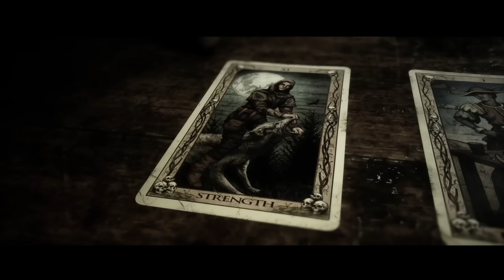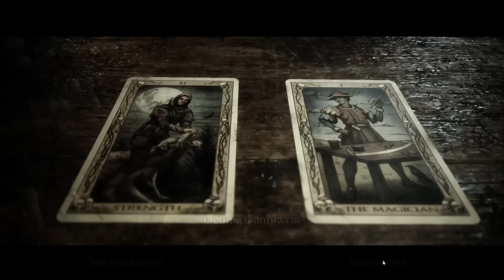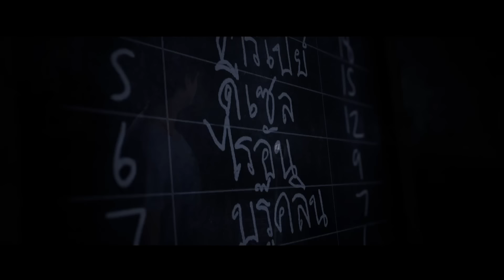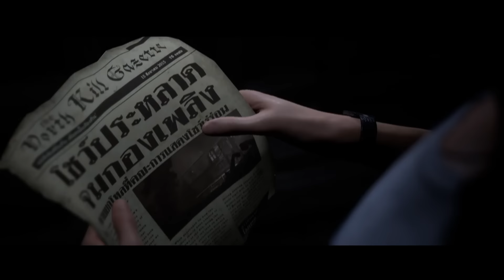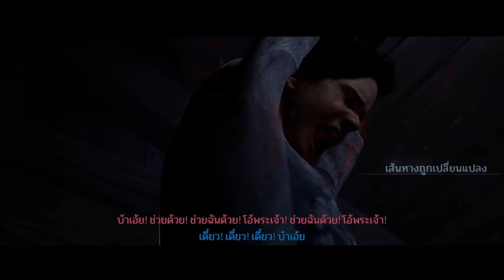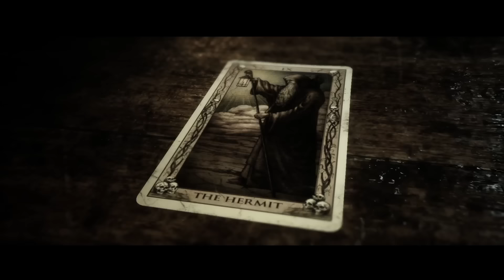PTZ - The Quarry [Thai Mod] EP#6 - เห็นชัดเต็มสองตา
ดาวน์โหลด Mod ภาษาไทยที่นี่
หากชื่นชอบในผลงานการแปล อยากให้กำลังใจ หรือสนับสนุน เชิญได้ที่นี่